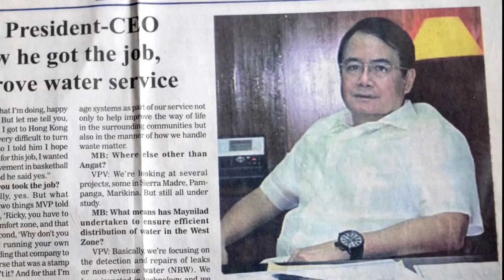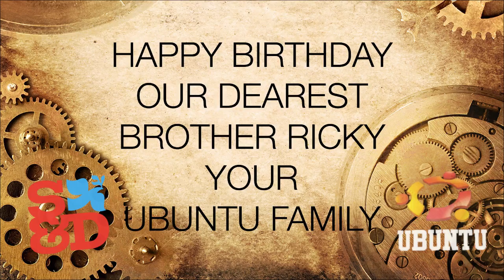RICKY VARGAS BDAY